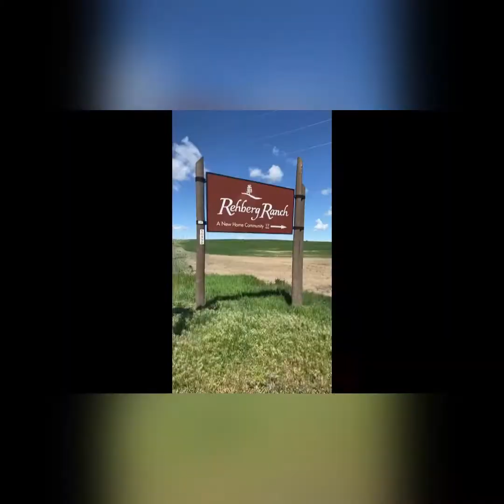The TRUTH about Billings MT- the things they DON’T tell you!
📅 Schedule a Free 30 minute Discovery Session with Alyssa Webb today and take your first step towards your dream life!

🏠 Check out the hottest properties in Billings with just a

💡 Want to know the value of your current home? Use our Home Value Calculator and find out now!

👩🏻 Follow Alyssa on Instagram for inspiration and updates on the Billings real estate market

Alyssa Webb is a REALTOR®️ in and around the Billings, Montana (about a 1.5 hour radius of Billings). Proud mom of 5 children 👶🏼 and a Maltipoo & a chihuahua🐶  There is no greater joy than guiding people through the home buying and home selling processes so that they understand everything- every step along the way AND every paper they are signing. I am so grateful to each and every one of you that watch my videos and follow along on my journey. When I’m not doing real estate related things you can find me at hot yoga, doing Barre, reading a good book or maybe binging Netflix 🤣

If you have questions about joining ΓEA⅃ Broker let’s schedule a time to chat!
Check this out: Join me at Real! Real offers flexibility, mobile tech, great splits and no monthly fees. Happy to share more on a calendly call!